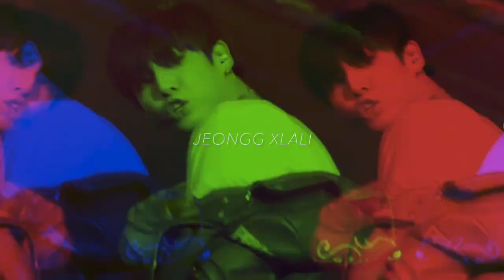[Edits] Jungkook - 6am